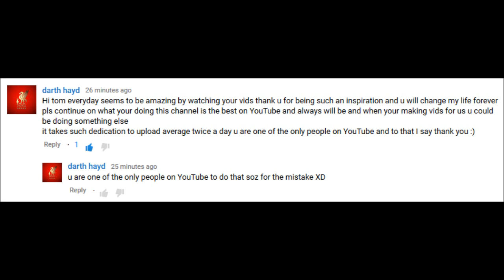FIFA 16 Liverpool Career Mode - I'M GETTING OPERATED TONIGHT - WISH ME LUCK! #115